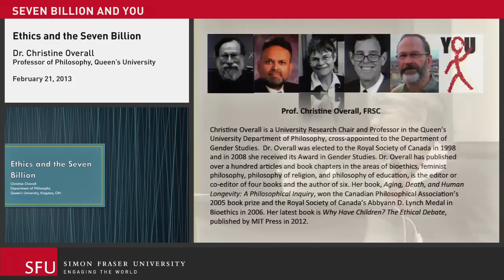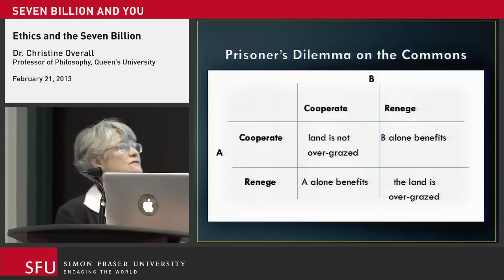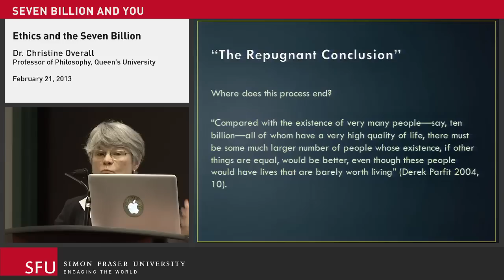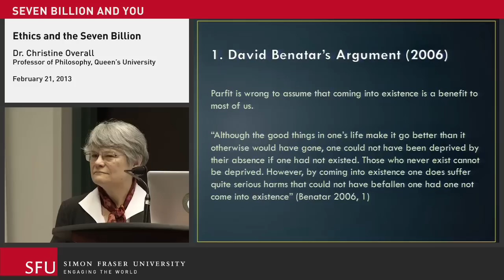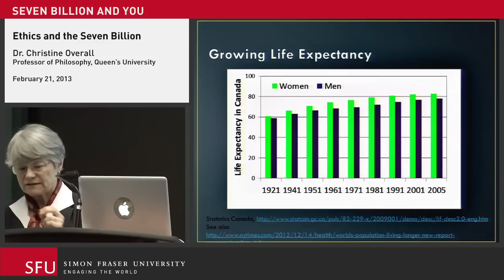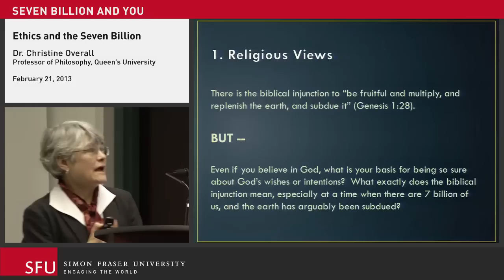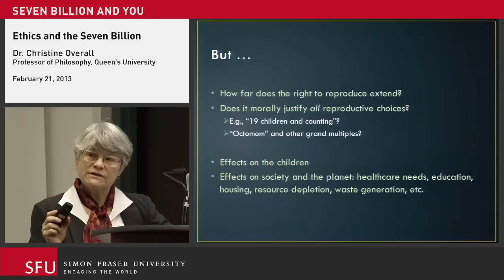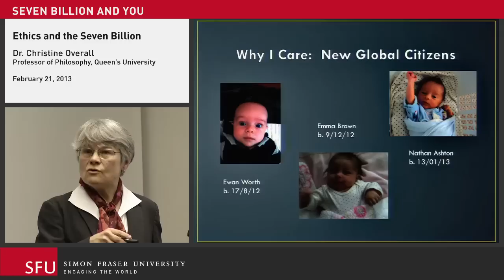Ethics, the 7 Billion, and You: Lecture at Simon Fraser University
In February 2013 at SFU's Vancouver campus, Dr. Christine Overall, a professor of philosophy at Queen's University, lectured on this question: What major ethical issues must we confront in light of current population growth?

Living among seven billion human beings generates significant ethical questions for all of us. We need to think about our procreative responsibilities and rights, and our duties to the other living beings on the planet. Do we have individual responsibilities to limit our reproduction? Does society have the right to place legal or social barriers to procreation by its citizens? What is the ethical significance of increases in human longevity?

Find out more about other SFU Continuing Studies' Liberal Arts topics